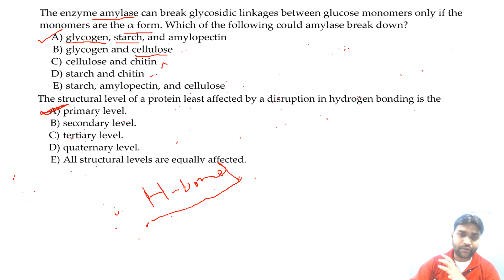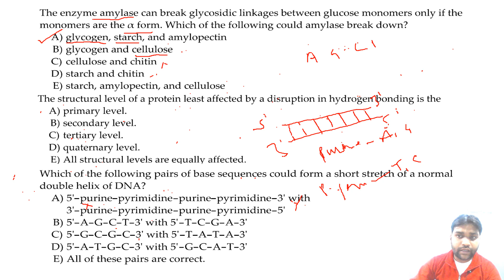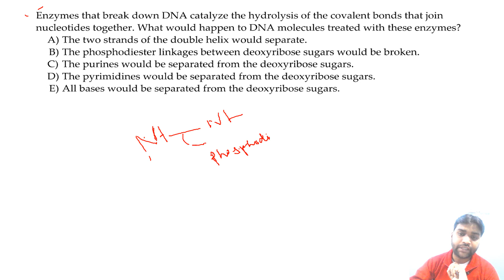year questions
I have discussed important previous year questions from different exams.
if you are preparing for KVS PGT Biotechnology and want to join online class then you can call on- for more details